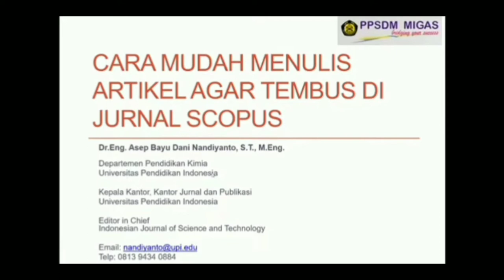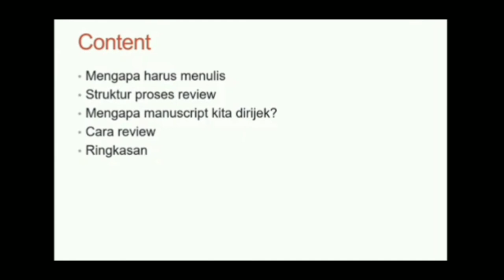Webinar Nasional "Cara Mudah Menembus Jurnal Scopus"